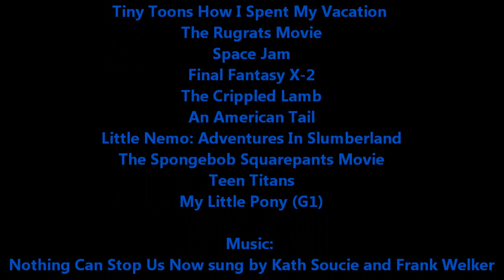Joshua Orro's The Little Engine That Could (1991) Blog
Today Joshua takes a look at the early 90s animated adaptation of the most famous train story in the world, The Little Engine That Could